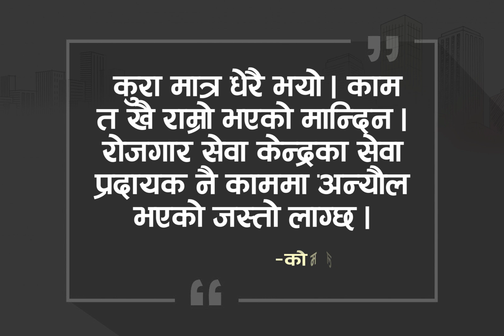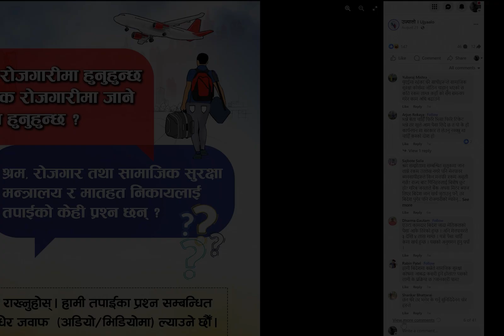वैदेशिक रोजगारी – तपाईका जिज्ञासा र जवाफ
वैदेशिक रोजगारीबाट बिदामा आएर रोजगार सेवा केन्द्रबाट श्रम स्वीकृति नविकरण गराउँदाको तपाईको अनुभव कस्तो रह्यो ? तपाईले के कस्ता समस्या र चुनौती भोग्नुपर्यो ? साथै, यही विषयमा रोजगार सेवा केन्द्रले कस्ता चुनौतीहरु भोगिरहेका छन् ? यी र यस्ता तपाईहरुका मनका अनेक जिज्ञासाहरूको जवाफ आज हामीले प्रधानमन्त्री रोजगार कार्यक्रम, श्रम, रोजगार तथा सामाजिक सुरक्षा मन्त्रालयका उपसचिव बसन्त बहादुर बोहरासित राखेका छौँ । तपाईका जिज्ञासामा प्रवक्ता बसन्त बहादुर बोहराको जवाफ ।

उज्यालोको फेसबुक पेज facebook/Ujyaalo मा, इमेल ठेगाना मार्फत र कमेन्ट बक्समा पनि आफ्नो मनमा लागेका जिज्ञासा, प्रश्न तथा समस्याहरू राख्न सक्नुहुन्छ । तपाईको जिज्ञासाको जवाफ अर्को कार्यक्रममा यसै गरी समावेश गर्ने छौँ ।